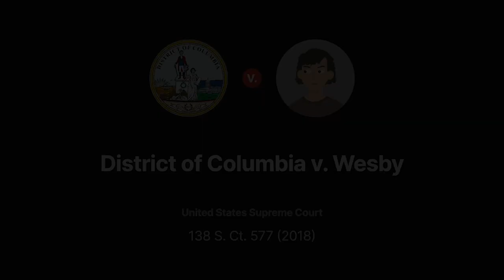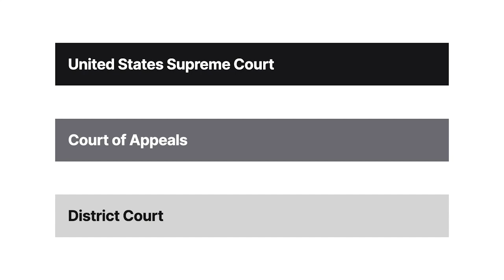District of Columbia v. Wesby Case Brief Summary | Law Case Explained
District of Columbia v. Wesby | 138 S. Ct. 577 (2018)

Warrantless arrests are justified only if officers have probable cause. In District of Columbia versus Wesby, the Supreme Court considered what factors establish probable cause to arrest a group of partygoers for unlawful entry.

District of Columbia police officers investigated reports of a party in a vacant house just after 1 A.M. At the scene, officers smelled marijuana and discovered the nearly empty house littered with beer bottles. There were no moving boxes, clothes in the closets, or personal possessions indicating anyone resided there. The living room was being used as a strip club, and officers found several men and a naked woman upstairs. Several attendees ran or hid when the officers arrived. The officers questioned everyone in the house about the party’s host but received inconsistent and evasive answers. Two individuals claimed a woman named Peaches invited them. Peaches wasn’t present, so the officers called her. Peaches was evasive and nervous and claimed to be renting the house, but the owner confirmed he hadn’t given anyone permission to throw a party or use the house. The officers arrested the attendees, including Theodore Wesby, for unlawful entry.

Wesby and several attendees filed a civil suit against the officers and the District of Columbia, alleging false arrest. The district court held that the officers didn’t have probable cause for the arrests and weren’t entitled to qualified immunity. On appeal, the D.C. Circuit affirmed. The Supreme Court granted cert.

Want more details on this case? Get the rule of law, issues, holding and reasonings, and more case facts

Have Questions about this Case? Submit your questions and get answers from a real attorney